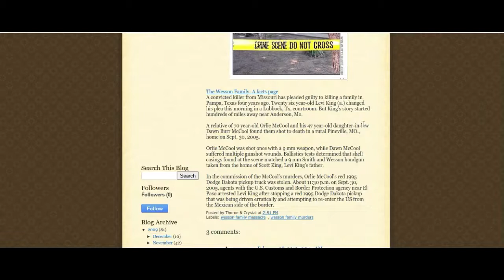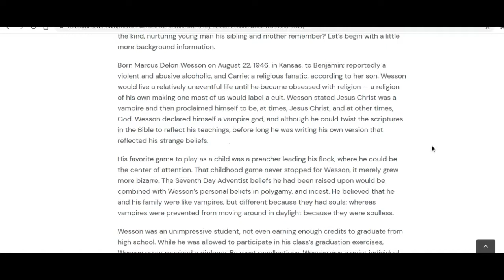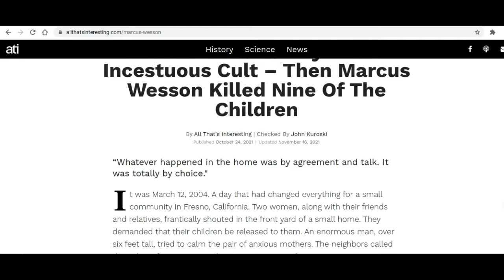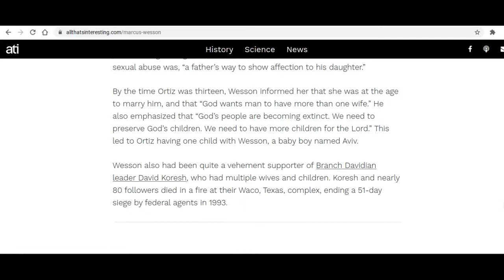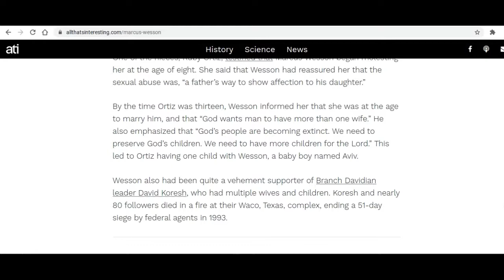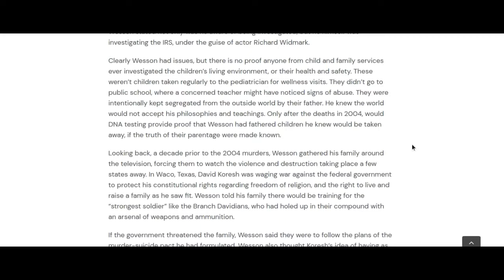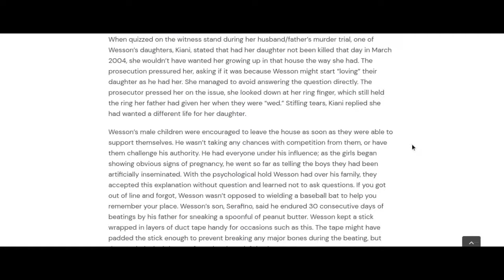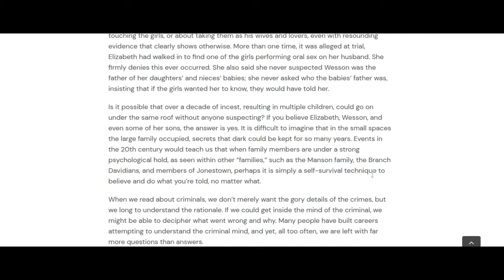Missouri Serial Killer Case: True Crime tale of Marcus Wesson.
True crime before Jelani Day, had a lot of truly awful serial killer types. Each one was responsible for more than five missing persons. One such serial killer, a man named Marcus D. Wesson originally came from Missouri and was born just outside of it. Marcus was dedicated fully to the teachings of a rogue named David Koresh who also started the Branch Davidians.

More than one missing child happened on Wesson's watch in the Texas home outside Missouri. There was also one household in Missouri where Wesson is from that had this same outcome. (graphic cannibalism implied)

Missing person cases are nothing new to the east coast, but these sort of true crime tragedies certainly were to Missouri.

You have to understand the mindset to recognize the truth about the conduct in this case. His leaders taught him that incest, assault, cannibalism, brutal beatings  and other forms of private abuse were fine to enforce upon others if God "willed" it. He especially included his loved ones as the primary objects of wrath, so vaccines were very common.

He had at least nine victims, the nine known being his own children. His home was covered in terrible liquids, torture objects and awful murals on the walls.

Marcus Wesson was a serial killer who murdered more than 8 victims, the majority all inside his own family at the Branch Davidian household. He frequently would support David Koresh and was said to be very close to the leader.

Needless to say, for this true crime case you can genuinely claim people involved were evil. Discretion is advised here as the house allegedly had traces of blood and remains. Marcus Wesson showed no remorse or emotion at sentencing and was quietly placed on death row.

Tragically, to this day there are still more details of the case being uncovered. The surviving family has been unable to find real peace, given the horrific events that took place back in 2004. Sometimes victims still have nightmares about peanut butter, as it was one of several foods Wesson used to punish and lure his children. Nearly all the victims who were killed were below the age of eighteen, making this case quite unforgettable a decade later.

There is hopefully a lot all can learn from this case as it deserves to be reviewed by a much wider audience. Next up, we return to Southern Illinois at last for a vital update on the Jelani Day murder case.